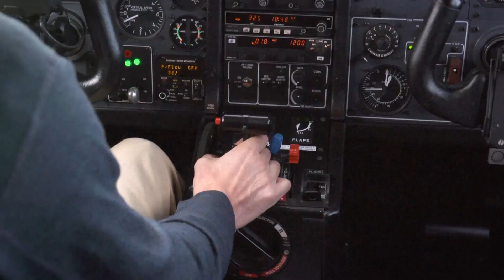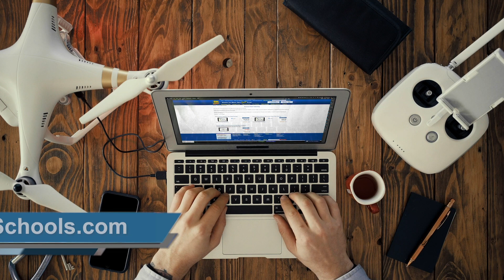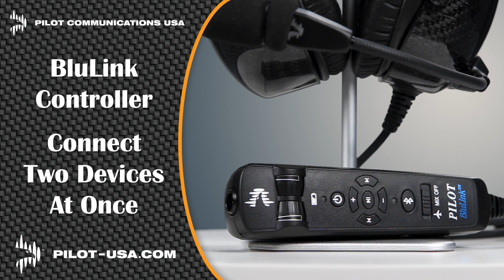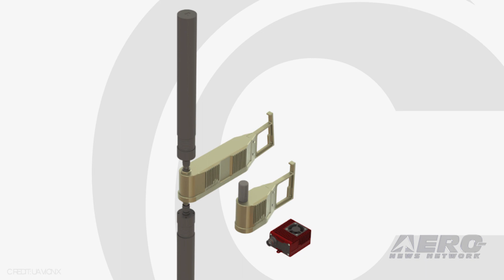Airborne-Unmanned 12.28.21: Bristow-Overair, Spece Telescope, uAvionix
Also: eHang EH-216, Rotax Service Bulletin, Eve Air Mobility, Camden Spaceport

Bristow Group, a "vertical flight solutions" company, has pre-purchased a batch of the as-yet unmade Butterfly eVTOL aircraft from OverAir. Along with the deal, the two companies agreed to explore commercial aerial taxi service in emerging, densely populated markets. OverAir is yet another entrant into the burgeoning Urban Air Mobility market, boasting a 5-seat, intercity, quad rotor, efficient metro runabout. The company combines the forces of chief engineer Abe Karem with Korean defense contractor Hanwha Systems, combining his large body of aeronautical experience with the company's stout funding. NASA’s James Webb Space Telescope launched at 7:20 a.m. EST Saturday on an Ariane 5 rocket from Europe’s Spaceport in French Guiana, South America.A joint effort with ESA (European Space Agency) and the Canadian Space Agency, the Webb observatory is NASA’s revolutionary flagship mission to seek the light from the first galaxies in the early universe and to explore our own solar system, as well as planets orbiting other stars, called exoplanets. uAvionix has finished the first phase of development on their new SkyLink Control & Non-Payload Communications for drone operation on safety-critical, Beyond Visual Line of Sight (BVLOS) missions.The completion flights were done at a range up to 25 miles at the Northern Plains UAS Test site in Grand Forks, North Dakota. All this -- and MORE in today's episode of Airborne-Unmanned!!!

Airborne-Unmanned 12.28.21 is chock full of info in this Weekly News Episode, Tuesday, December 28thy, 2021... Presented by Aero-TV veteran videographer and Airborne Hosts Kimberly Kay, Sophie Hurlock, Brianne Cross, Christopher Odom, and Laura Hutson, and is supported by ANN CEO/Editor-In-Chief Jim Campbell, and Chief Videographer Nathan Cremisino, this episode covers:

Bristow Group Buys OverAir Butterfly eVTOL
Finally... James Webb Space Telescope Is On Its Way To Discovery
uAvionix Achieves 25 Mile BVLOS Connection
Japan Joins Development on eHang EH-216
Rotax Releases Service Bulletin
Eve Air Mobility Signs Deal With Skywest Airlines
FAA Okays Camden Spaceport